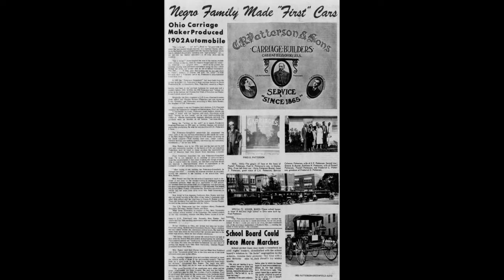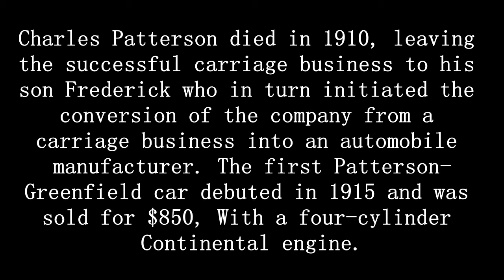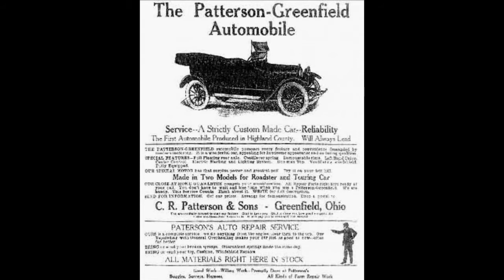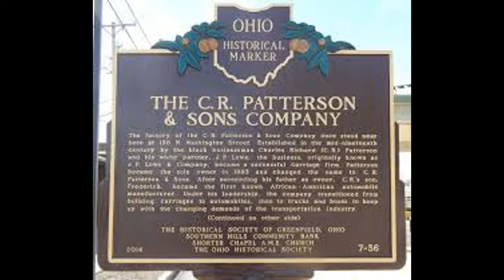Charles Richard Patterson The first Auto Manufacturing Company